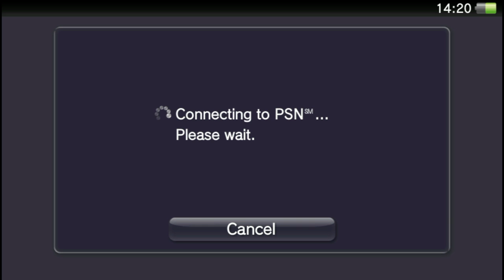Deception IV: Blood Ties Vita Gameplay